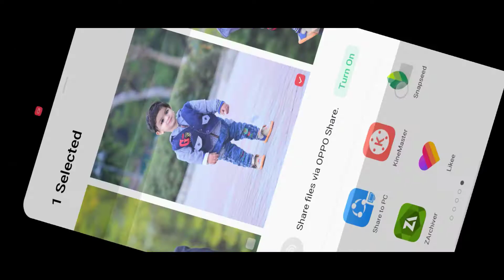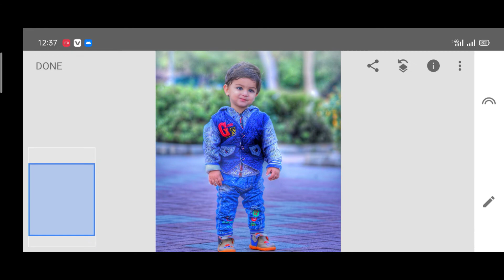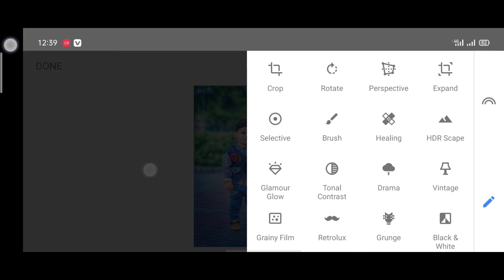snapseed photo editing tutorial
This is the simple fact for you